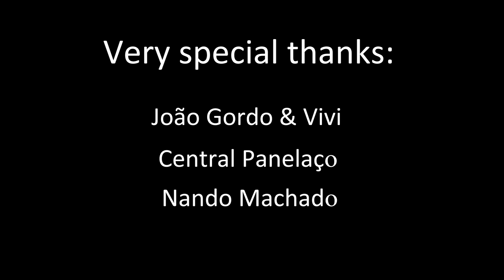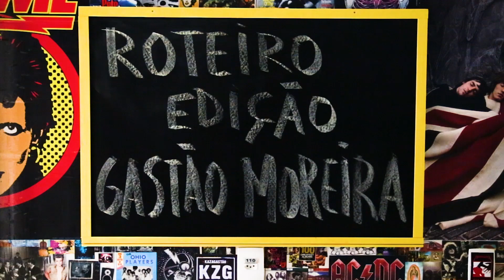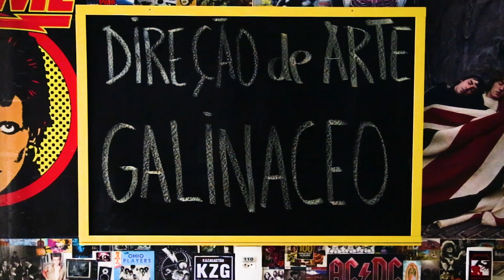RED FANG em Kaza! (LEGENDADO) - entrevistado por Gastão Moreira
Gastão Moreira conversou com um ótimo representante do rock pesado atual. O Red Fang lançou 4 álbuns e esteve 2 vezes no Brasil.
Legendado por Rix Averbach.